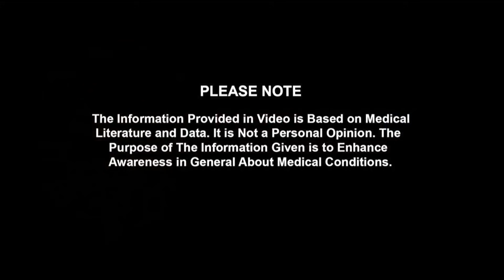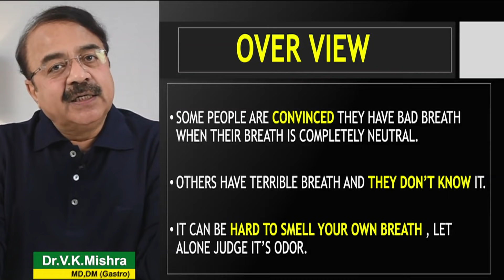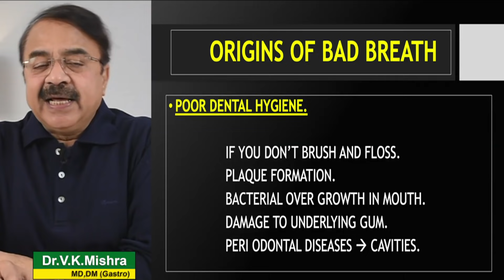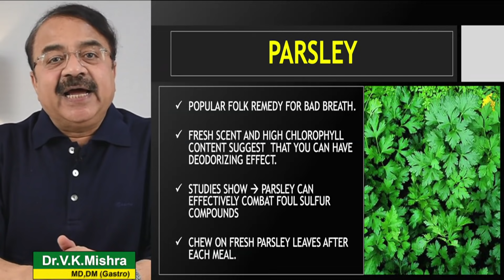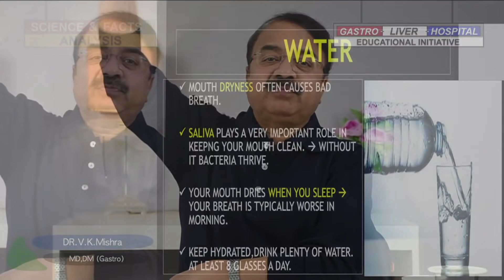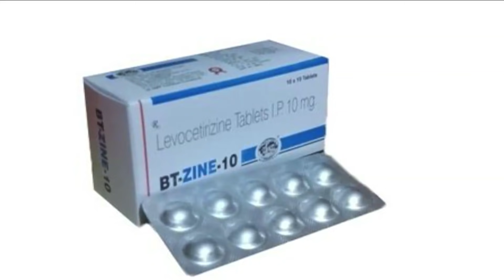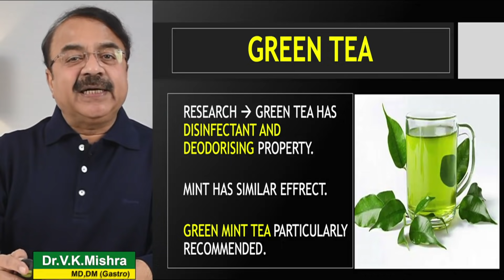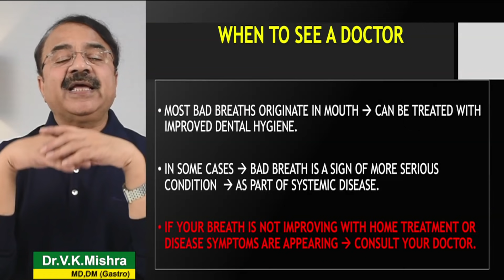सांस में बदबू जानिये घरेलू उपचार ? || ELIMINATING BAD BREATH THINGS YOU CAN TRY AT HOME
सांस में बदबू  जानिये घरेलू उपचार ? || ELIMINATING BAD BREATH THINGS YOU CAN TRY AT HOME || विशेषज्ञ -डॉक्टर वी.के.मिश्रा (गैस्ट्रो एवं लिवर) || The Gastro Liver Hospital Kanpur || हॉस्पिटल में सम्पर्क करने के लिए या डॉक्टर से सलहा लेने के लिए इस नंबर पे बात करे :- 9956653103, 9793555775, 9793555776

• Colonoscopy
• ERCP
• Endoscopic ultrasound.
• Capsule endoscopy.
• Hydrogen breath test.